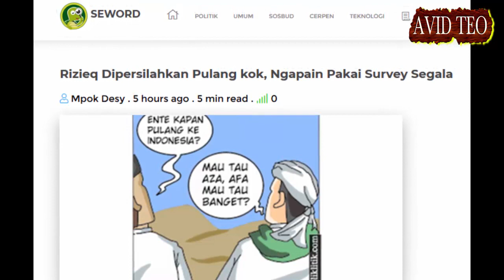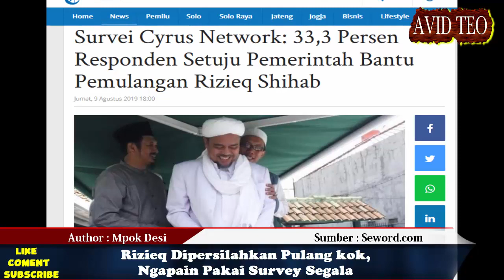Rizieq Dipersilahkan Pulang, Ngapain Pakai Survey Segala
Habib Rizieq DiPersilahkan Pulang Kok, Ngapain Pake Bikin Survei Segala Masyarakat Setuju Pemerintah Bantu Kepulangannya
Sumber Artikel : Seword.com
Penulis :  Mpok Desy
Sumber Gambar : Google Image
Sumber Video : Courtesy Youtube